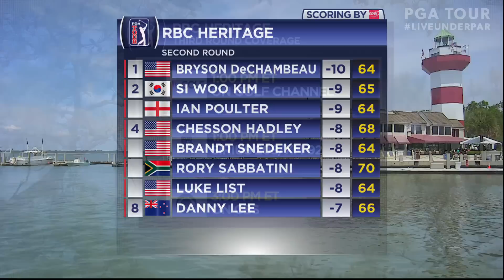Highlights | Round 2 | RBC Heritage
In the second round of the 2018 RBC Heritage, Bryson Dechambeau leads by 1 shot heading into Saturday over Si Woo Kim and Ian Poulter, who are tied for second.

The RBC Heritage is held at Harbour Town Golf Links in Hilton Head, SC. In 2017, South Carolina native Wesley Bryan recorded a 4-under 67, one shot clear of Luke Donald, to claim his first career PGA TOUR win.